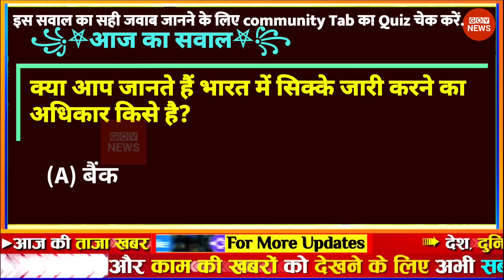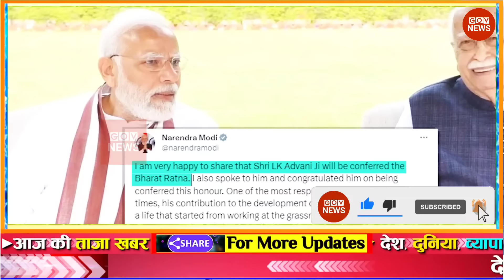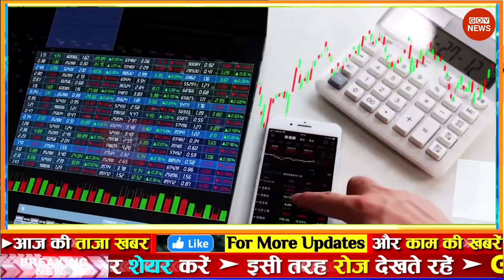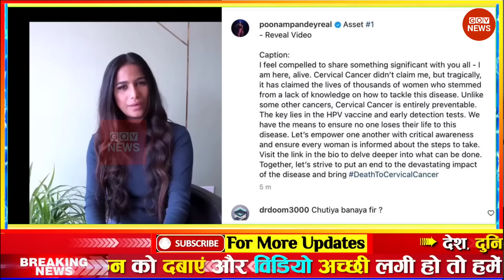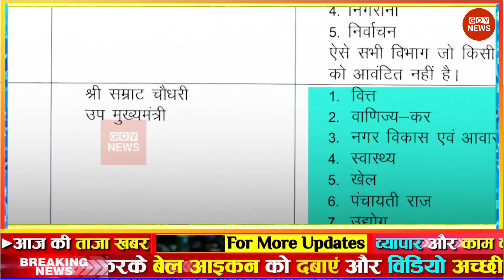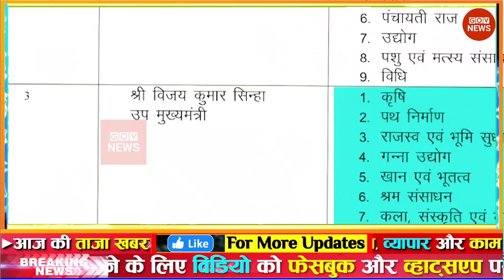Today Breaking News ! आज सुबह के मुख्य समाचार बड़ी खबरें,PM Modi, SBI, Hindi News, Budget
Today Breaking News 09 FEBRUARY 2024 DLS NEWS

09 February 2024 today breaking news dls news BREAKING news
Today Breaking News ! आज 09 फरवरी 2024 के समाचार बड़ी खबरें, किसान आंदोलन दिल्ली modi news
09 February 2024 today breaking news dls news BREAKING news
Hindi News | Speed News | FATAFAT NEWS | Today's Top Headlines | 09 February 2024 | Breaking News | आज की बड़ी खबरें | Aaj Ki Taaza Khabar

09 February 2023 Up News Uttar Pradesh Ki Taja Khabar Mukhya Samachar CM Yogi Samachar Clean News UP

Latest News: Aaj Ki Taaza Khabar ● आज की बड़ी खबरें | 09 february 2024 aaj ki taaja khabar | news18 live | aaj ka taaja khabar | आज की ताजा खबर | live news | news18 india live | news live | aaj ke taaja khabar | hindi hews | latest news | news in hindi | hindi samachar | hindi khabar | news18 aaj ka samachar

Is video ke last me hum aapako batayenge aaj ka mausam ● आज का मौसम ● mausam vibhag ki jankari ● mausam vibhag ● aaj ka mausam kaisa hai ● aaj ka mausam vibhag ● mausam ka hal ● aaj ka mausam kaise rahega ● आज का मौसम समाचार

About Channel:
GOV News एक ऐसा चैनल है जिस पर आपको हमेशा ताजा खबरें और काम की जानकारियां हिंदी में मिलती  है।